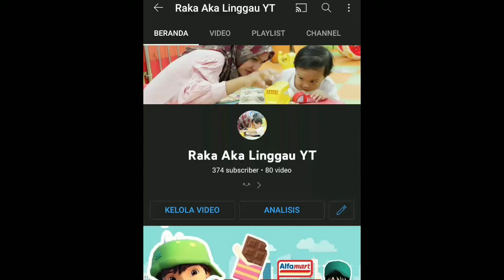Cara Membuat Boboiboy Blaze di Sakura | Tutorial Sakura Simulator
Id Sakura | Sakura School Simulator | Sakura Indonesia | Update Sakura